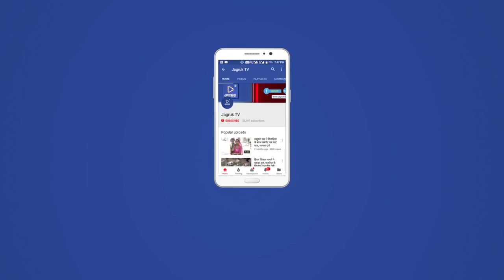JAGRUK TV :जालोर: हड़ताल समाप्त, बस स्टैंड पर लौटी रौनक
जालोर में रविवार सुबह बस स्टैंड पर लौटी रौनक, हड़ताल समाप्त, बसों ने पकड़ी गति
जालौर। राजस्थान रोडवेज की हड़ताल शनिवार को आचार संहिता लगने के बाद खत्म हो गई। रविवार सुबह रोडवेज डिपो में हलचल हुई और चालक औऱ परिचालक बसें लेकर बाहर निकले। बसों को देख आम जनता के चेहरों पर भी खुशी नजर आई। रोडवेज की चक्का जाम हड़ताल करीब 21 दिन बाद समाप्त हुई। रोडवेज डिपो से बसे बाहर निकली व वीरान पड़े नया बस स्टैंड पर रौनक लौट आई। वहीं यात्रियों के चेहरे भी खिल उठे। रविवार को सुबह से ही रोडवेज बसों का आवागमन सुचारू हो गया। गौरतलब है कि 21 दिन की हड़ताल में प्राइवेट बस और टैक्सियों वालों ने  यात्रियों से मनमर्जी औऱ ज्यादा किराया वसूल किया।  अब जाकर यात्रियों को राहत प्रदान हुई। हालांकि रोडवेज के हड़ताली कर्मचारियों की मांगे नहीं मानी गई है। आदर्श आचार संहिता लगने के बाद सभी धरने प्रदर्शन खत्म हो गए। व अपने अपने ड्यूटी पर कर्मचारी लौट आए। हालांकि रोडवेज कोे करोड़ों रुपए का राजस्व नुकसान भी हुआ है।